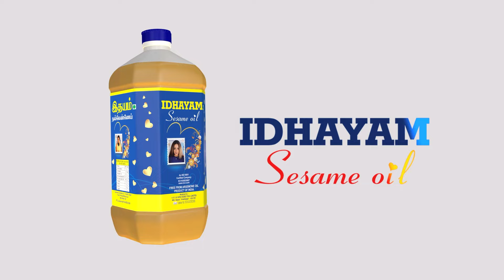L Murugan Speech BJP General Meeting at Chennai| shivraj singh chauhan | H Raja | Nainar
சாணக்யா!